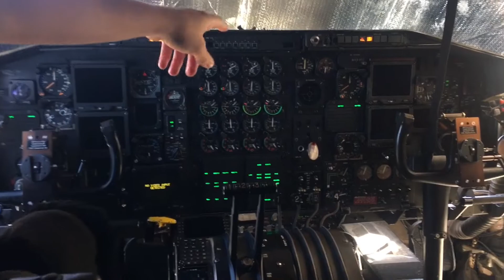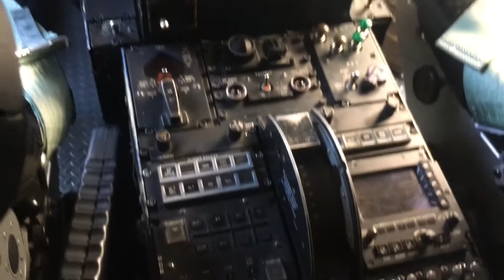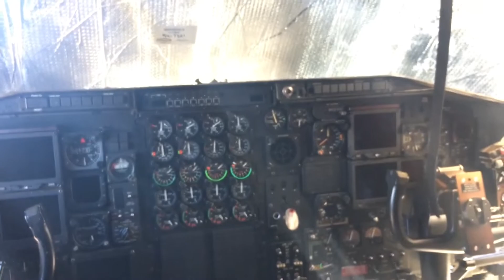C-130 APU start and INSIDE look around - Civil Air Patrol encounter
Got to see this while at Civil Air Patrol today.